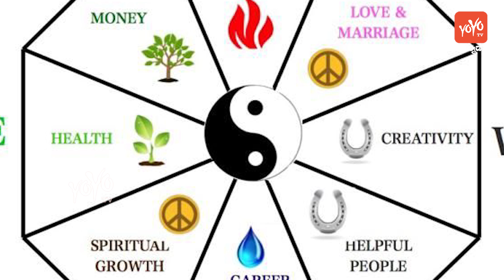ಫೆಂಗ್ ಶುಯಿ ಪ್ರಕಾರ ಮನೆ ಈ ರೀತಿ ಇದ್ದಾರೆ ಸುಖ, ಸಮೃದ್ಧಿ, ಸಂತೋಷ, ಅದೃಷ್ಟ ಕೂಡಿ ಬರುತ್ತದೆ ! || YOYO TV Kannada